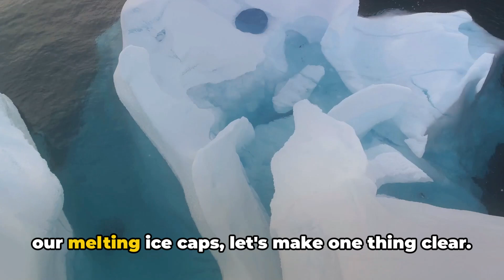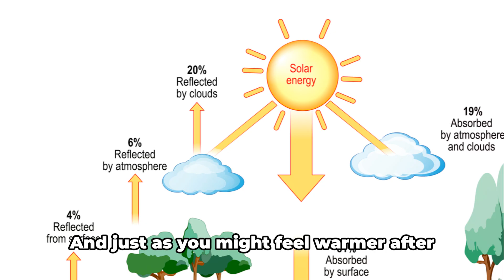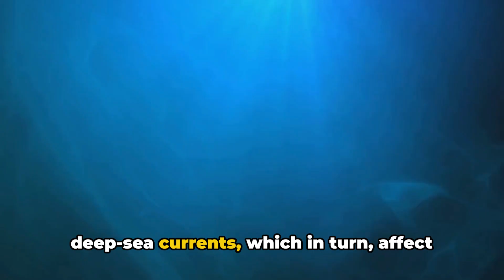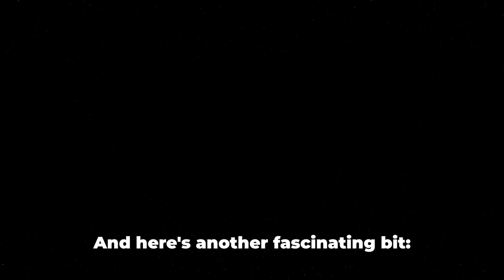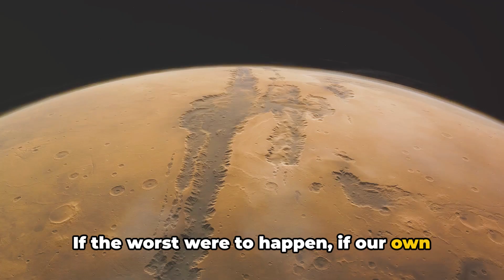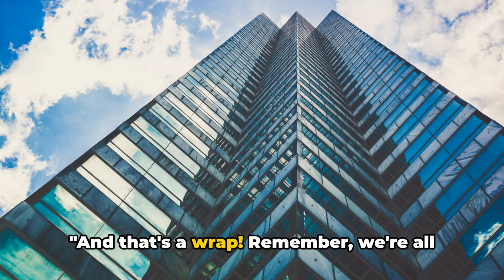How Mars is Pulling Earth to the Sun!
🪐 Prepare to embark on a cosmic journey of gravitational intrigue in our latest video, “How Mars is Pulling Earth to the Sun!” Join us as we unravel the gravitational dance between Mars, Earth, and the Sun, exploring the fascinating dynamics that shape our solar system.

🌌 Discover the gravitational tug-of-war that occurs between neighboring planets and the central star, and how Mars exerts its gravitational influence on Earth’s orbit around the Sun. This video serves as a captivating exploration of celestial mechanics, shedding light on the subtle forces that govern our cosmic neighborhood.

🔭 Hit the like button if you’re ready to delve into the mysteries of planetary motion, and share your thoughts or questions about the gravitational interactions in our solar system in the comments below. Let’s engage in a cosmic conversation about the wonders of space and the laws of physics that govern it.

🌟 Join us as we peer into the depths of the cosmos and uncover the gravitational forces at play between Mars, Earth, and the Sun. Whether you’re a space enthusiast or simply curious about the mechanics of our solar system, this video promises to expand your cosmic horizons and ignite your sense of wonder. 🚀🌠